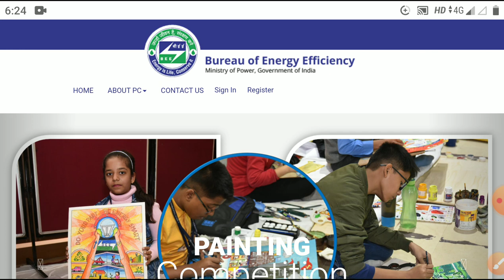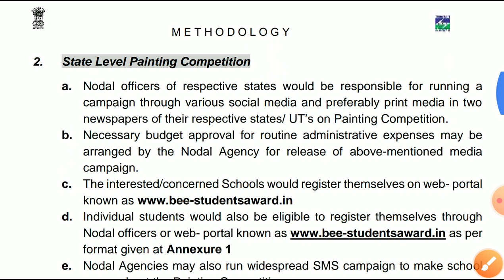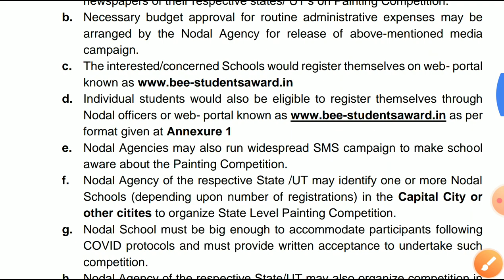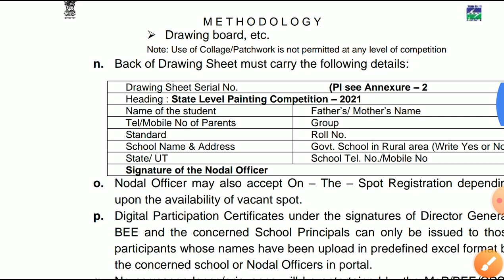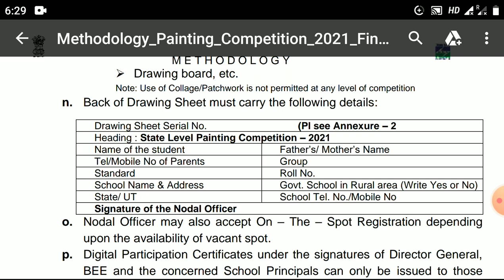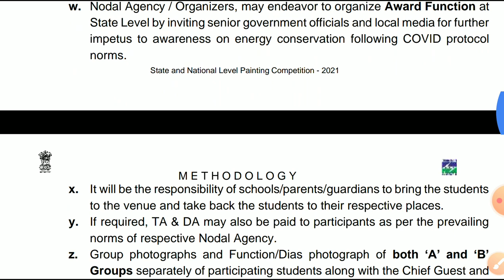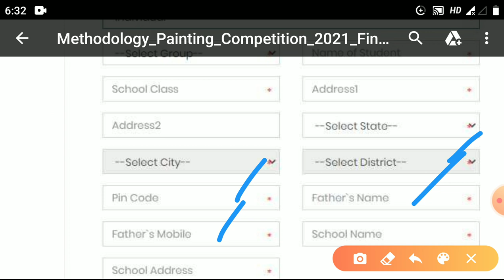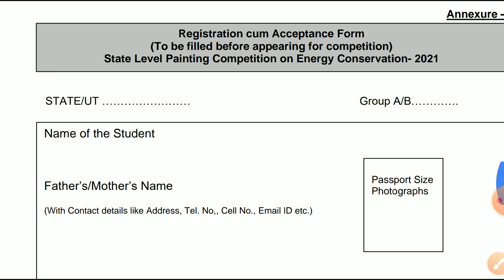National Painting Competition || How to Register || Full details